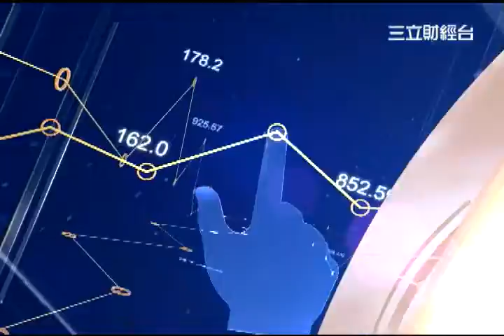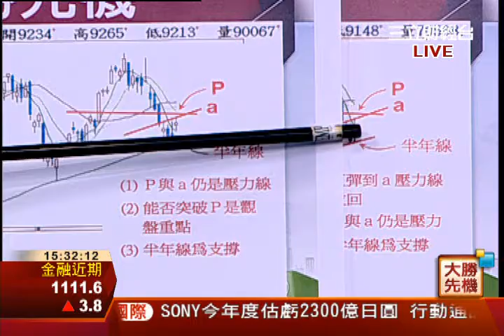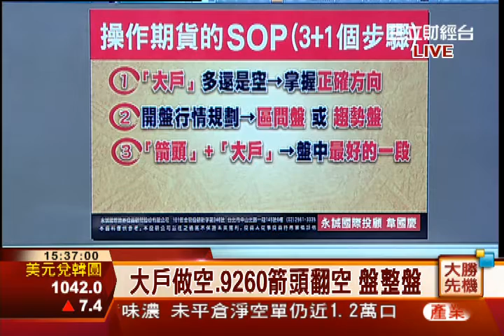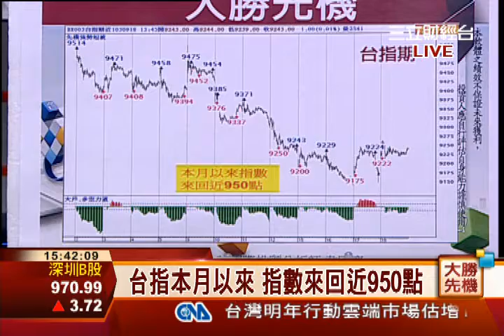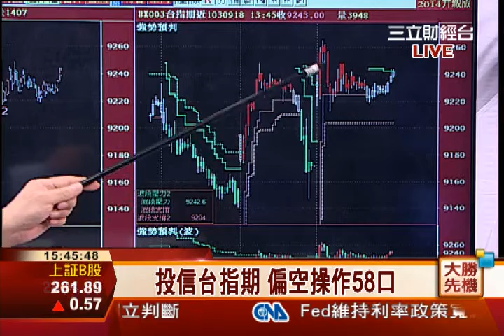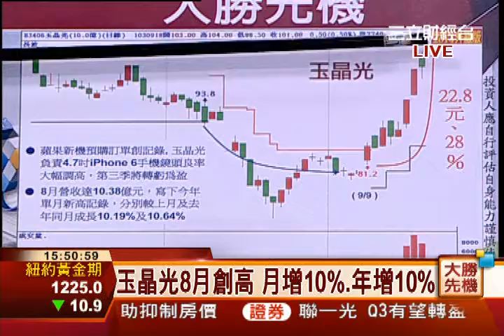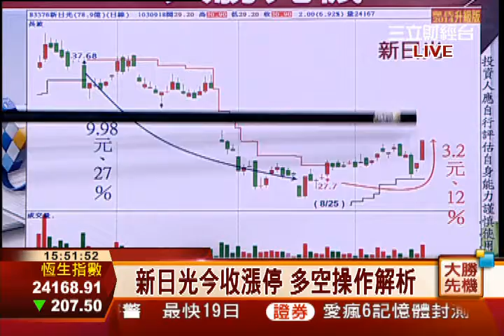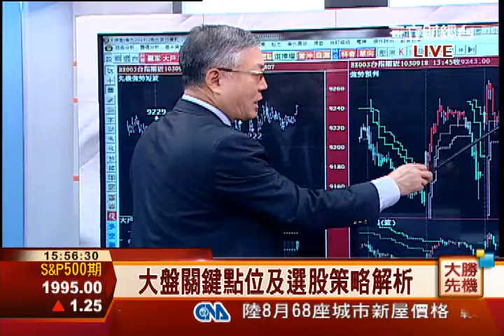韋國慶-0918 大戶做空.箭頭翻多 台指期盤整盤，玉晶光基期低買訊現∣大勝先機∣三立財經台CH88